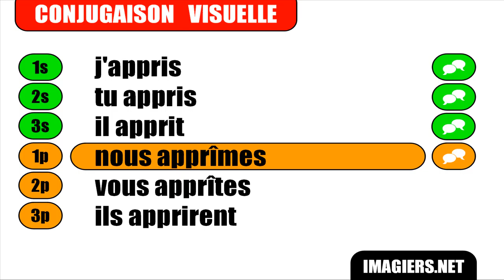IMPARARE IL FRANCESE = Apprendre = Indicatif Passé simple